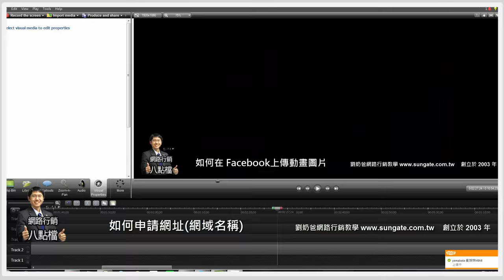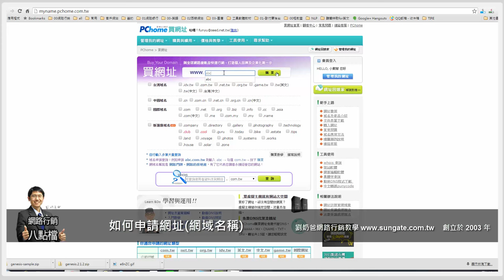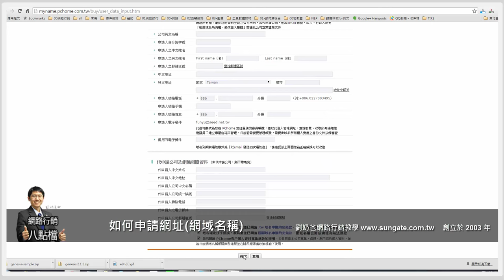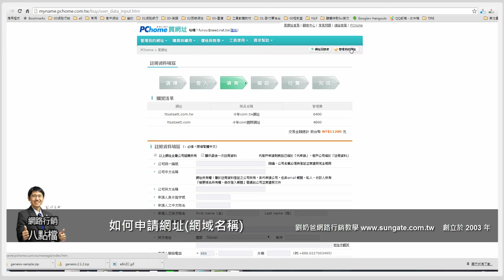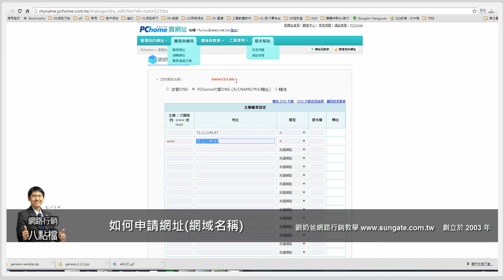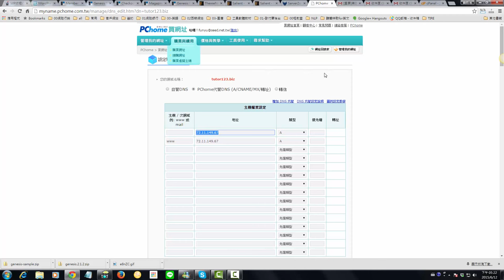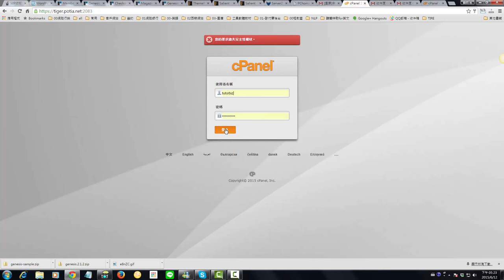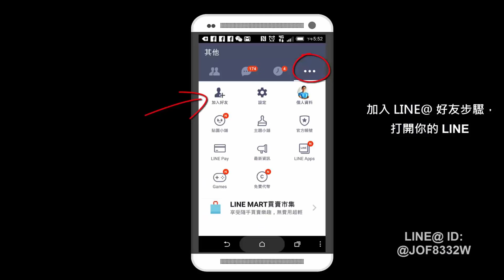wordpress架站前的網址申請流程 網路行銷-